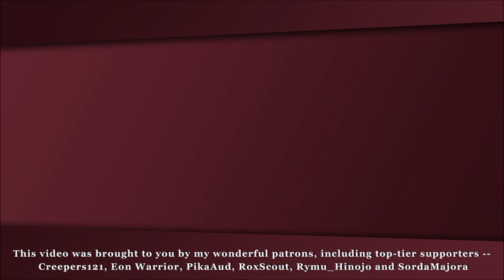PURSUIT ~ LYING COLDLY (Remix) 'Path of Deduction' - Ace Attorney Investigations Collection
OBJECTION! EUREKA! it's time to chase down the truth with the ever iconic pursuit theme from the first Miles Edgeworth game! this theme is one of my favourites so it's so great to have a go at arranging it, please enjoy!

hey everyone! i'm back with another remix again, and so soon after the last one (don't get used to it ahaha)! this time it's to celebrate the recent release of the ace attorney investigations collection and of course i HAD to tackle lying coldly for it! i mean wanting to find the truth is also amazing but i've already done a remix of that years ago (although i might have another crack at it sometime later down the line who knows)... fun fact, lying coldly is actually the ace attorney theme that got me into the series in the first place -- the second i heard it, i was hooked! so this was a very important theme in my journey as a musician and it felt so lovely to finally give myself a go on arrnaging it here!

i tried to keep most of the original's charm while still adding my own twists here and there. those twists, for the most part, come as a change in instrumentation and syncopated rhythms, as well as some extra sections later on in the track. i love that the original modulates from E to D so brazenly in its second verse and ramps right back up to round the loop off so i followed that direction in my additions in the second half of this arrangement. i'm pretty happy with the results!

all in all, i'd like to thank everyone for the ongoing support as always! i love the ace attorney games and community so it's all lovely to share my little remixes when i get around to them, and everyone else seems to like them so i'm always ready to do more! i hope everyone has a good time with the investigations collection, like i definitely will be!